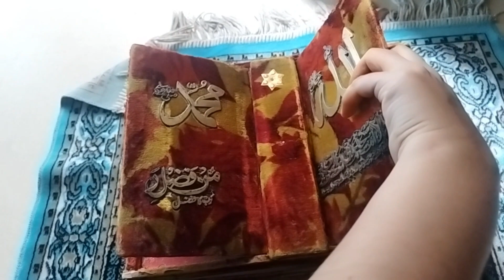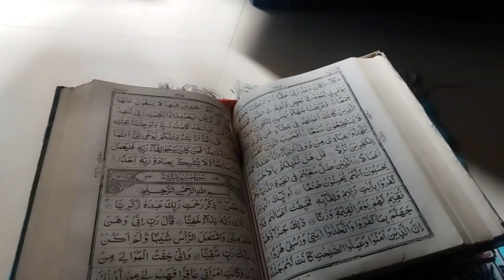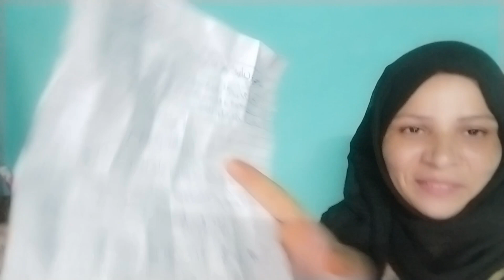एक बच्ची ने मुझे चिठ्ठी लिखी, 💌☺ School time Yaad Agaya/vlog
daily shorts and vlog on my YouTube channel pls support me friends💞

Rahemat Naaz